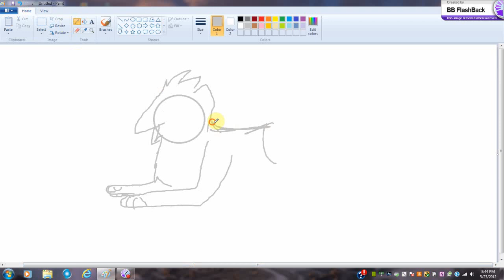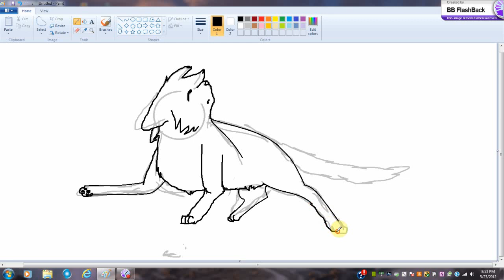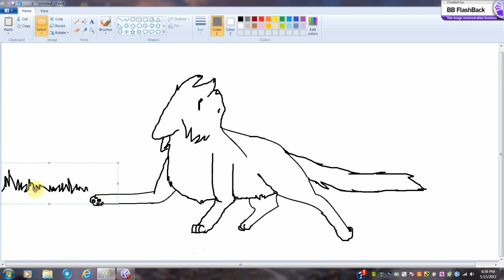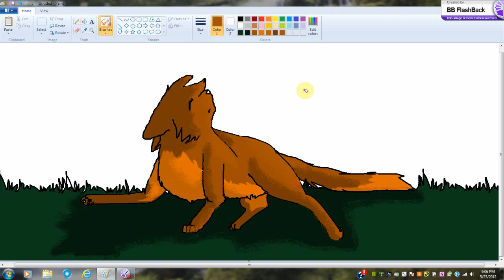Thornclaw speedpaint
heres thornclaw speedpaint... yepp...